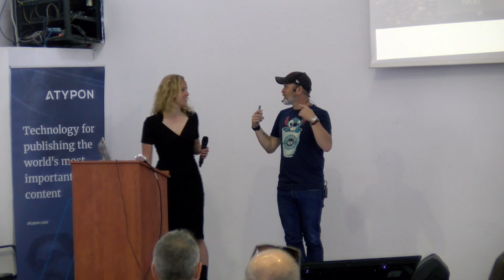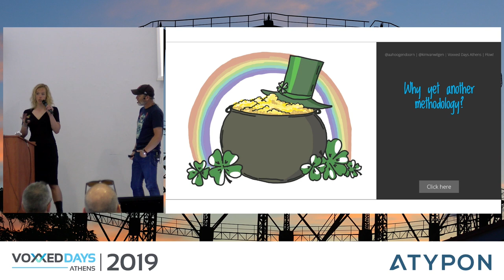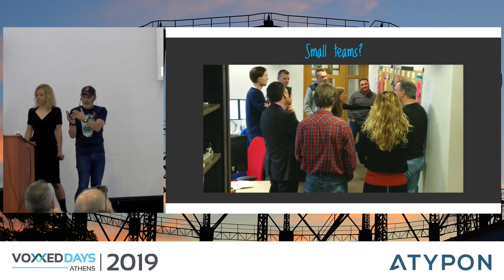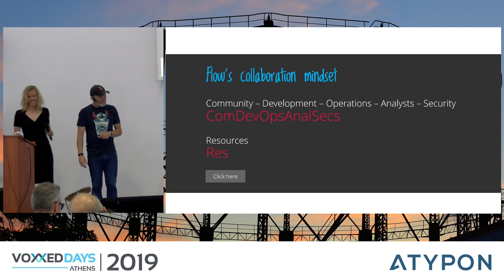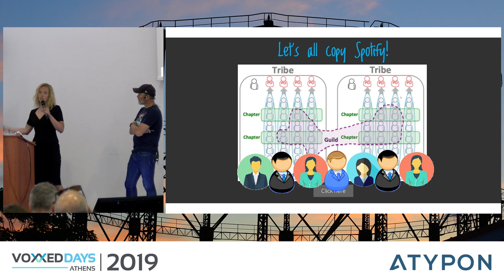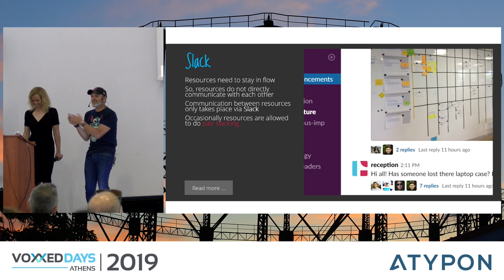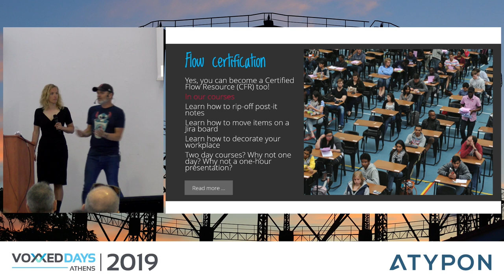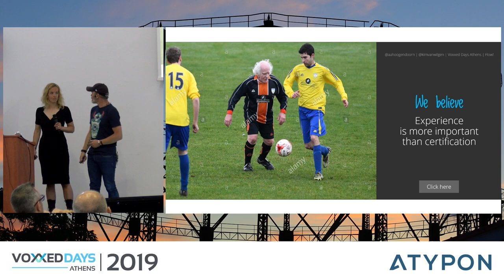Voxxed Athens 2019 - Flow: the worst software development methodology in history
Voxxed Athens 2019 - Flow: the worst software development methodology in history by Sander Hoogendoorn & Kim van Wilgen